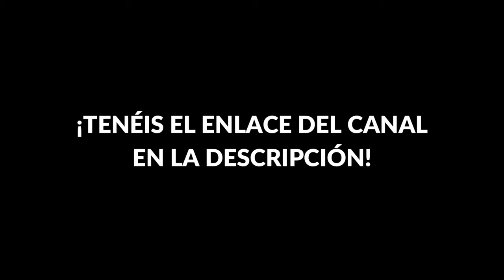🕸️ MARVEL'S SPIDER-MAN 2 - PARTE 9 | GAMEPLAY ESPAÑOL PS5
💥OTROS VÍDEOS💥

🔥SÍGUEME🔥